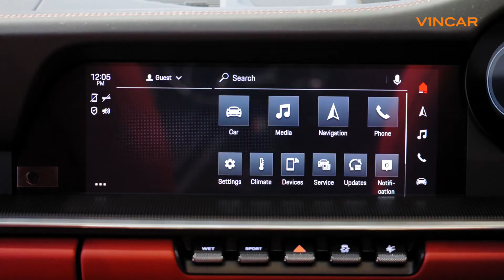Porsche 911 Targa 4S (Carrara White Metallic) | VROOM Overview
Timeless, classic and iconic are some of the words used to describe the luxury German marque’s 911 series and the all-new Porsche 911 Targa 4S (Carrara White Metallic) simply checks all the boxes. Characterised by its unique flyline and roof design, the high-performing Targa is equipped with a responsive flat-6 twin-turbo engine and an elegant interior that comes with ergonomic seats for the most conducive driving experience.

Enjoy direct responsiveness, maximum efficiency and high performance as it is powered by a horizontally opposed flat-6 with twin-turbo engine mated to an 8-speed Porsche Doppelkupplung (PDK) and capable of delivering up to 444 hp and 530 Nm of maximum torque.

This timeless open-top embodies the ideal combination of safety, comfort and design, with eye-catching and defining equipment features to meet every driver's needs. These include a striking red convertible soft top, 20/21-inch RS Spyder design wheels, power sports seats and many other impressive features!

Click on the play button to find out more about the exciting and thrilling driving experience of the new Porsche 911 Targa 4S.

Visit VINCAR
➡️ Leng Kee - 24 Leng Kee Road (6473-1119)
➡️ AML - 61 Ubi Avenue 2 #02-16/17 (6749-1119)
➡️ The Alexcier (Pre-Owned) - 237 Alexandra Rd, #01-10 to 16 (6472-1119)